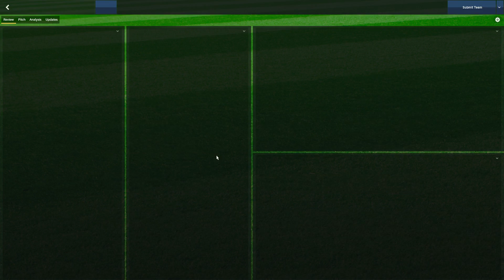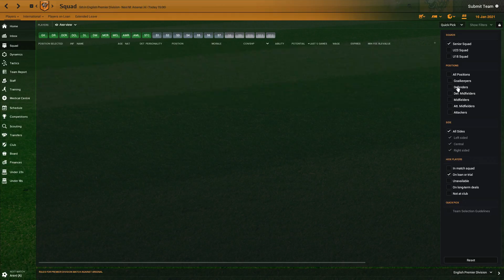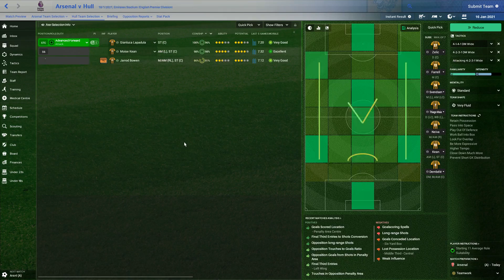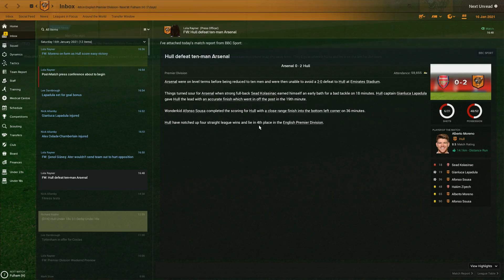FM18 - Hull City - Episode 59 | Football Manager 2018 Hull city let's play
Welcome to let's play Hull City A.F.C., the tigers, in Football Manager 2018. The club has been around for over hundred years but still haven't manager to win anything big, it's time to change that and what better way to do it than in FM18!

In this episode we watch the game between, Hull City vs Arsenal in the Premier League.